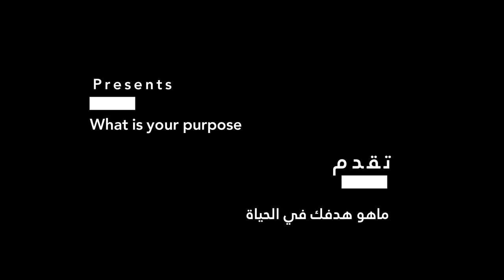Mindset reboot - Find your purpose Les Brown Motivation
🕺🏻❤️ Thanks with all my love :)
for more content such as:
Inspirational Video
Tips videos
Life Success
Spirituality
Meditation
Binaural Beats
Financial Prosperity
motivational music
relaxation music